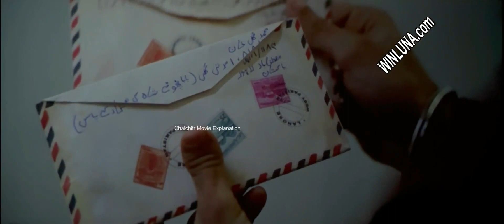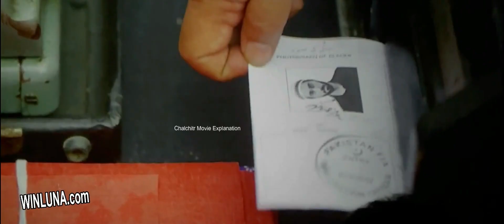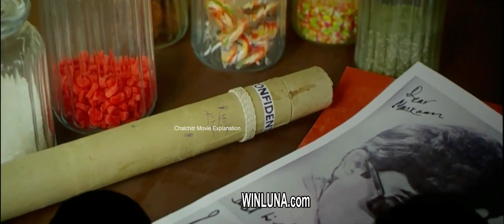Gadar 2 2023 Movie Explained In Hindi || Gadar 2 Ki Story || Gadar 2 Review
Gadar 2